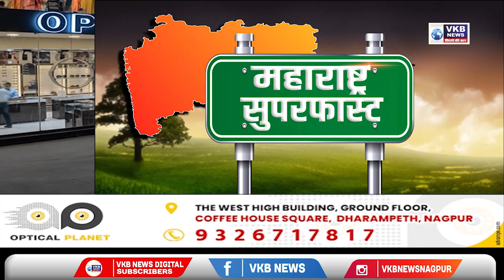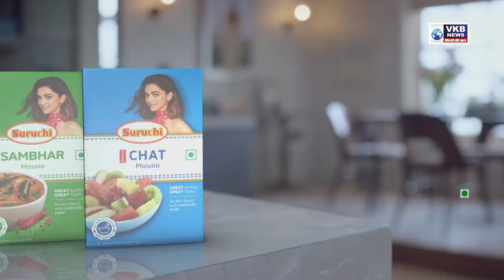महाराष्ट्राने 'शिवआराधक' गमावला...